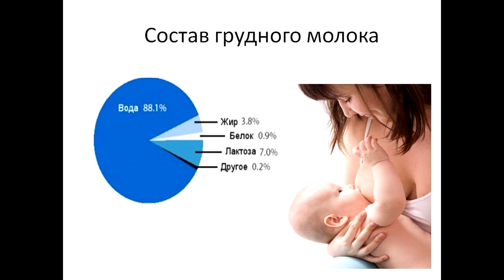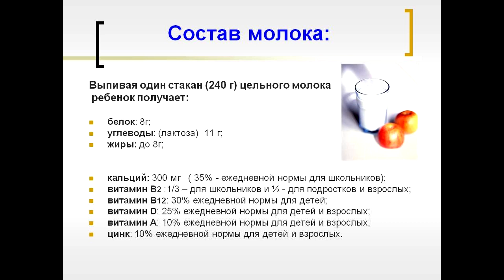Неумывакин: МОЛОЗИВО КАК ВАКЦИНАЦИЯ ОТ ВСЕХ БОЛЕЗНЕЙ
Неумывакин: МОЛОЗИВО
ВАКЦИНАЦИЯ ОТ ВСЕХ БОЛЕЗНЕЙ
Молозиво иногда называют жидким золотом, и не только из-за его цвета. Мы расскажем, почему эта первая пища так важна для новорожденного малыша.
Молозиво — первое молоко, которое вырабатывается в начале кормления грудью — это идеальное питание для новорожденного. Оно очень концентрировано и богато белками и питательными веществами, поэтому даже в небольшом количестве надолго насыщает крошечный животик новорожденного. Молозиво содержит мало жиров и легко переваривается, но при этом дает ребенку все важнейшие компоненты для оптимального начала развития. И что, пожалуй, самое главное, оно играет решающую роль в формировании иммунной системы малыша.

Молозиво борется с инфекциями
Почти две трети клеток молозива — это белые кровяные тельца, которые не только защищают организм малыша от инфекций, но и учат бороться с ними самостоятельно.1 «Белые кровяные тельца очень важны для развития иммунитета. Они обеспечивают защиту и противодействуют болезнетворным микробам», — рассказывает профессор Питер Хартманн из Университета Западной Австралии, ведущий эксперт в области лактации.

После родов Ваше тело больше не защищает ребенка, и он должен сам противостоять новым опасностям окружающего мира. Белые кровяные тельца, содержащиеся в молозиве, вырабатывают антитела, способные нейтрализовать бактерии и вирусы. Особенно хорошо эти антитела справляются с расстройствами желудка и диареей, что очень важно для совсем маленьких детей, кишечник которых еще недостаточно развит.